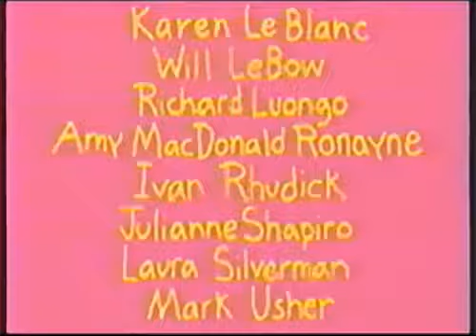Dr katz s4